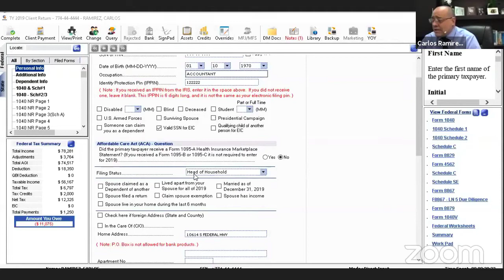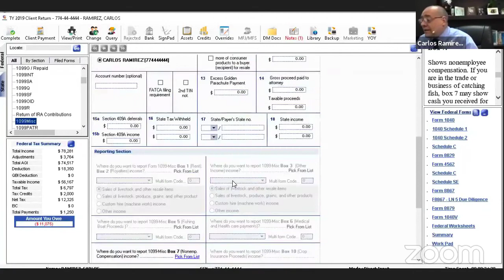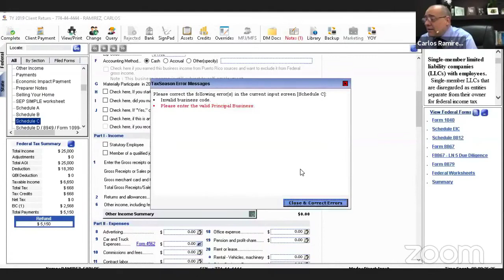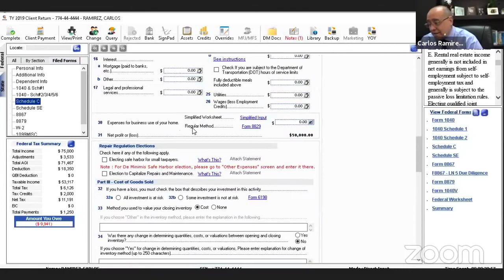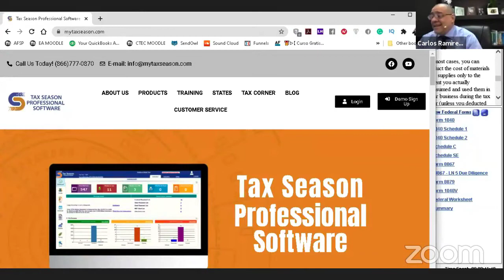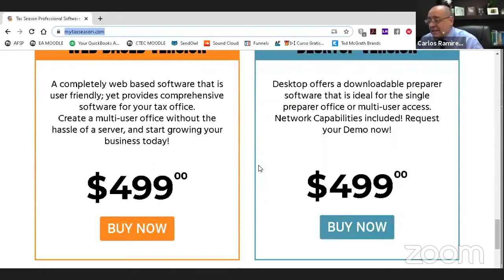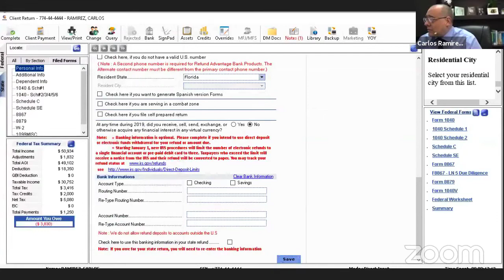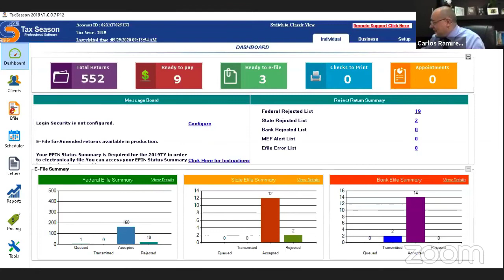Cómo ingresar la forma 1099 Misceláneos en Tax Season Professional Software